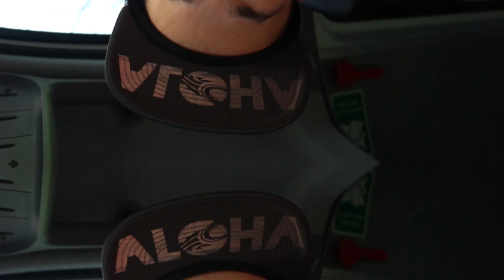Flat Water Kitesurfing, Scotland, Cabrinha Moto, Cabrinha CBL 2020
The Cabrinha Moto is an absolute beast! It's superb for foil being so damn light, quick turning and with lots of drift - on the other hand the Moto unhookes super well and provides not bad boosts either! It's defo one of the kites I don't have to switch around after running lessons too. I still love Switchblade for boosts and FX for being stupid but Moto has blown my mind. Such a sweet all rounder!

Also - our local spot, Longniddry in Scotland, on low tide is pure gold 😍